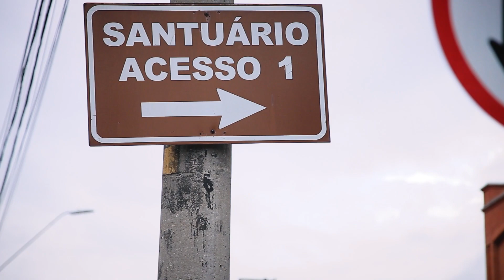TURMA DA CARRETA DO DOGÃO NA TV APARECIDA (QUARTA SHOW) - TEASER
Este Teaser, mostra pra vocês que são Fãs da Turminha mais animada do Brasil, um pouquinho do que rolou nos bastidores da TV APARECIDA.
Em Breve, vídeo Completo.